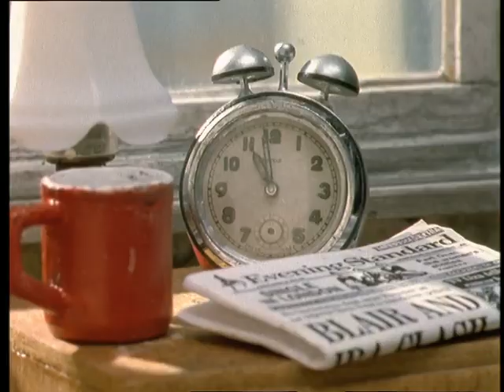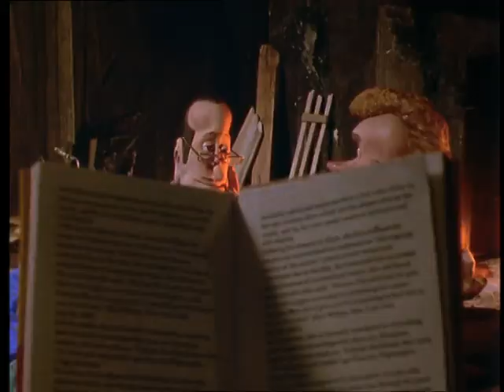Crapston Villas (Episode 1) | English Full Movie | Comedy Animation